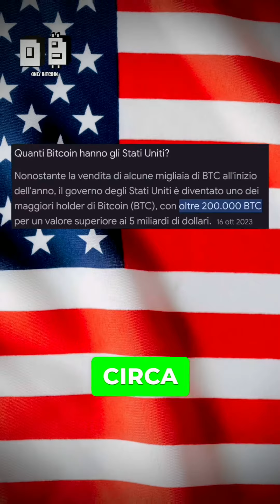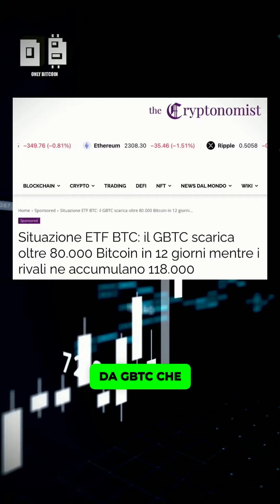🚨Quanti Bitcoin POSSIEDE l’America?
👉Pensi che possano avere un ruolo importante sul prezzo di Bitcoin in caso di vendita?

❌Non sono consigli finanziari